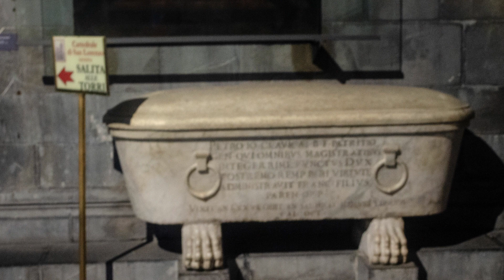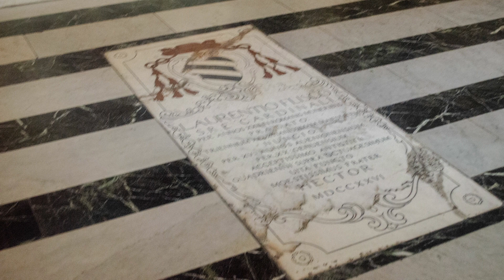Genova Cattedrale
Chiesa madre dell'arcidiocesi di Genova, luogo di grande bellezza, custode di opere splendide